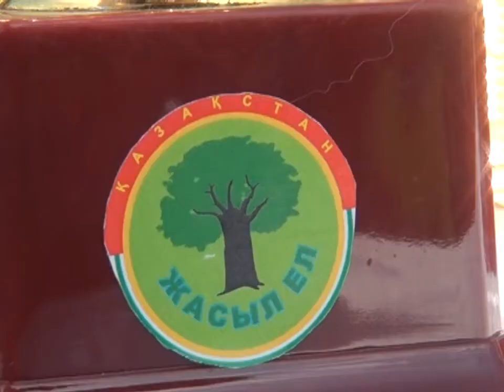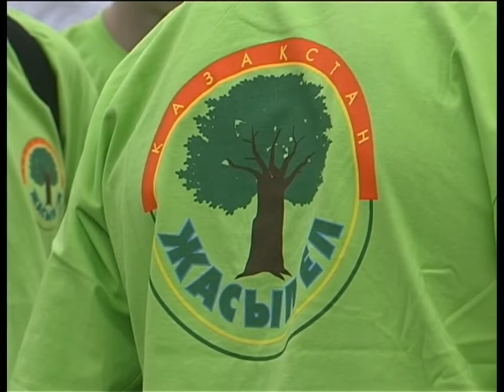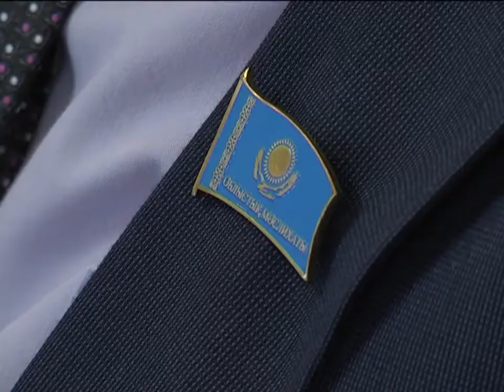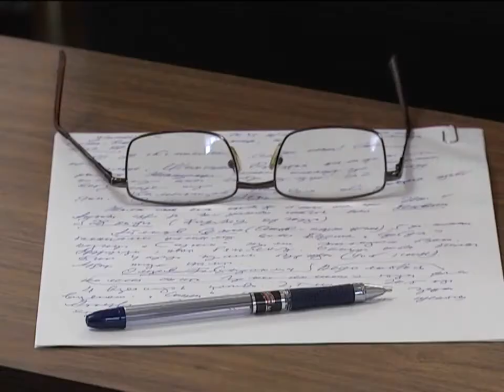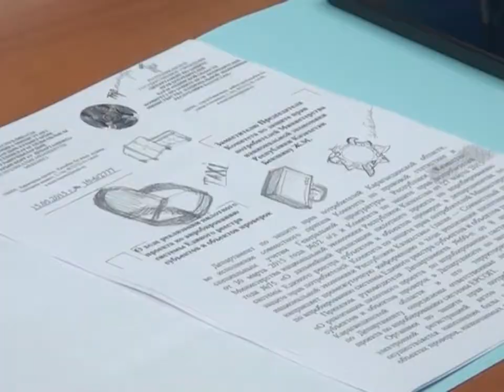28/05/2015 - Бірінші Қарағанды телеарнасының жаңалықтары